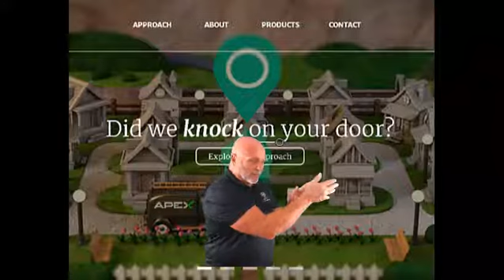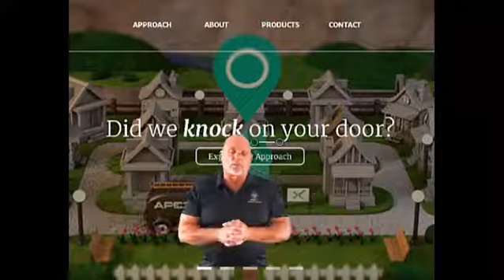San Antonio D2D Housecraft Canvassing Program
D2D Canvassing Selling Vinyl Siding in San Antonio in 1988.